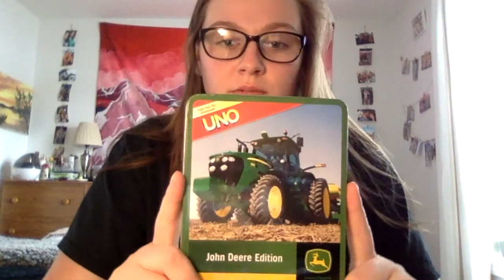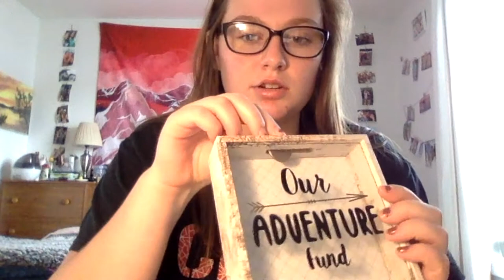OT in a Quarantined World